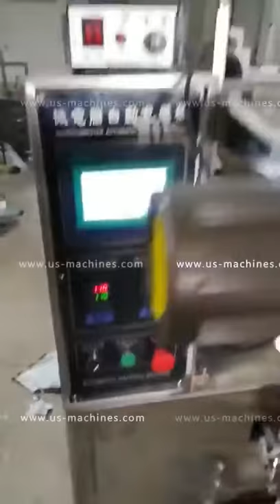Screw auger granule sugar powder vertical filling sealing packing machine for clear transparent pack